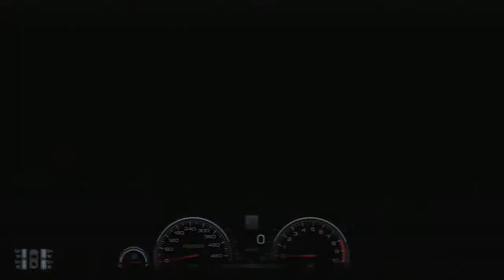Gran Turismo 6 GT6 Goodwood Festival of Speed 4-2 Gold Lap 0.52.115 - nose cam